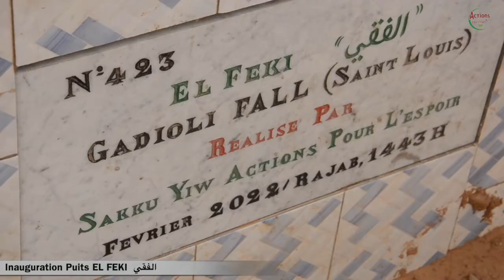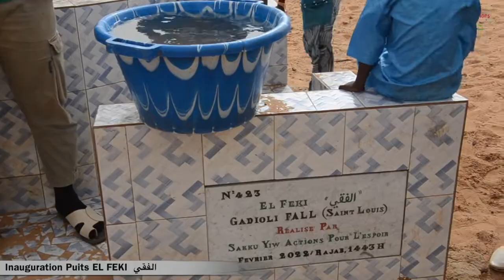SYAPE SAKKU-YIW: INAUGURATION DU PUITS EL FEKI الفقي VILLAGE DE GANDIOLI, REGION DE SAINT LOUIS